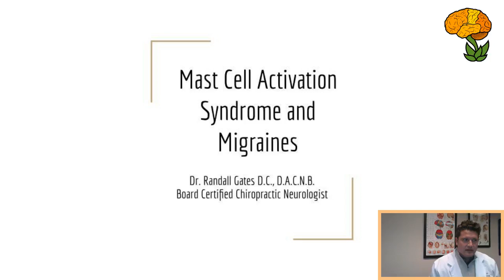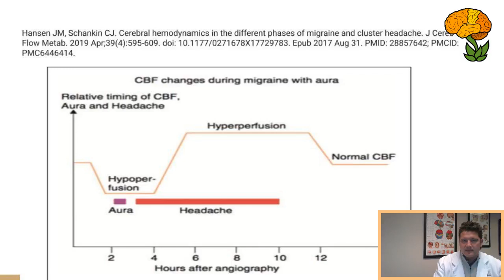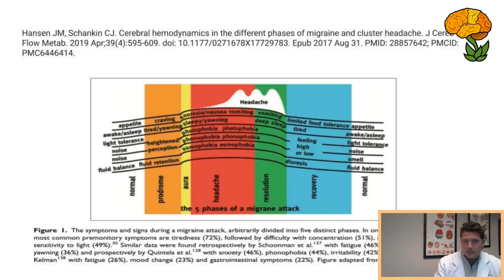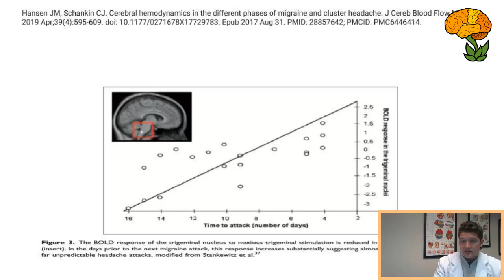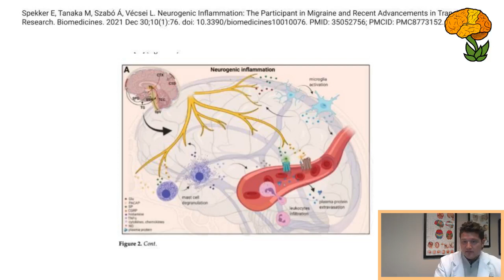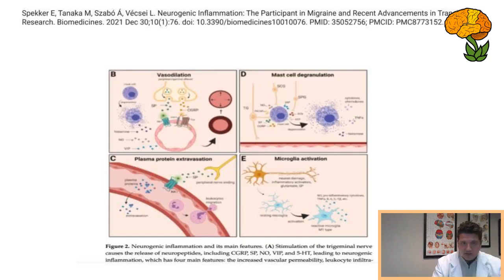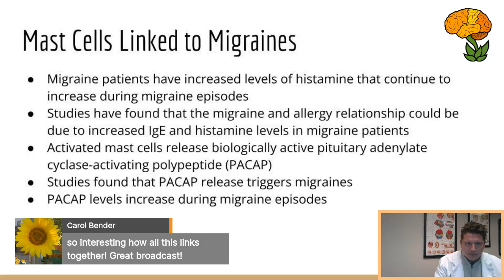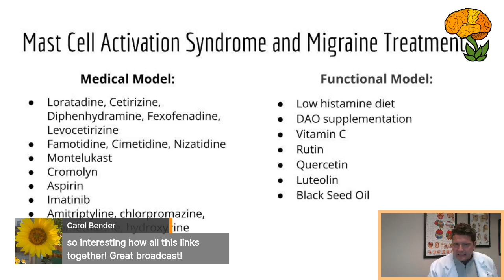Mast Cells and Migraines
Describing how mast cell biology interplays with those who have migraine headaches.